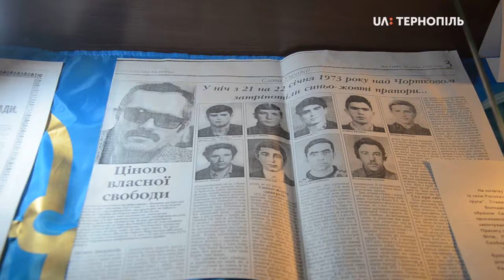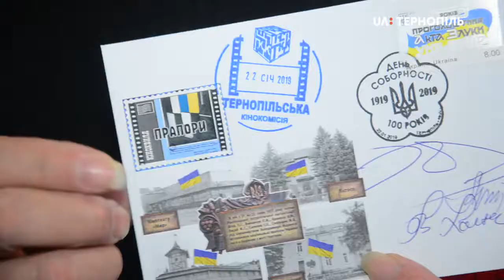Документально-філателістична виставка «Юнаки з огненної печі»